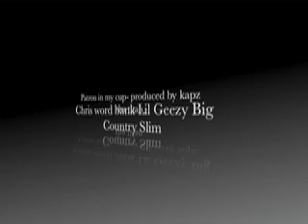patron in my cup- produced by kapz tha titan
patron in my cup
lil geez chris word bank big country slim